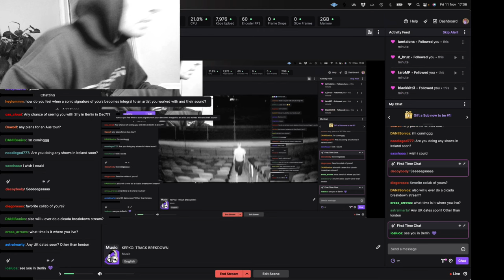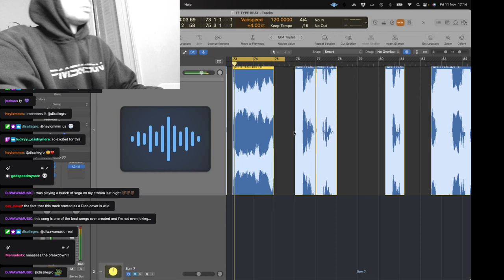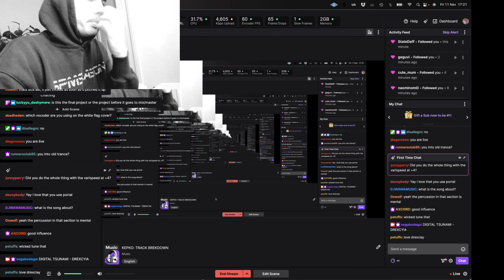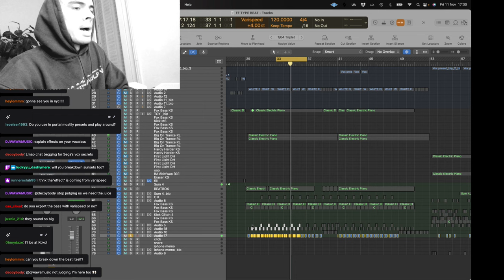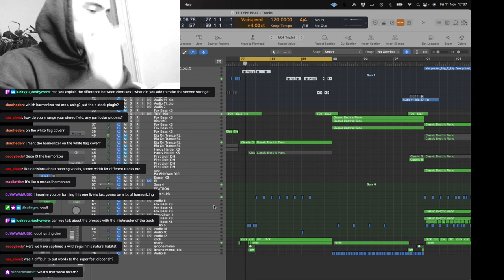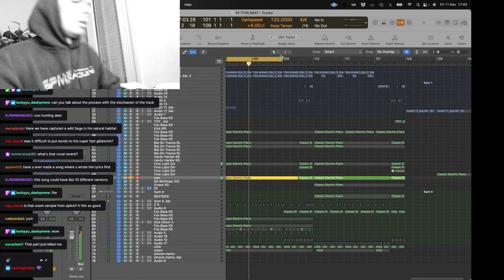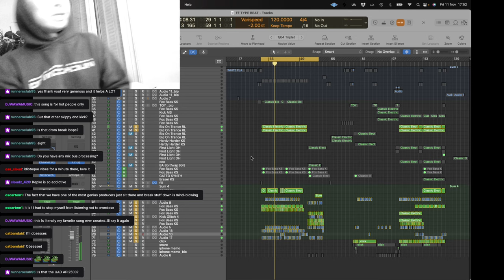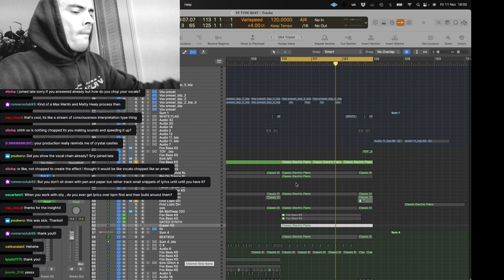Kepko: Production Breakdown